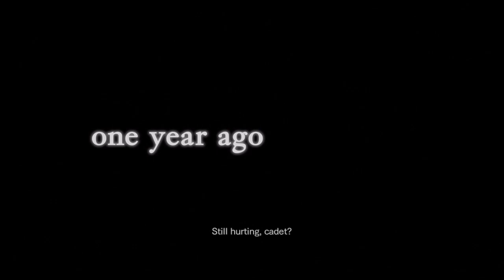Resident Evil Revelations Walkthrough Part 13 (Xbox Series X)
Hi Everyone :)
Here's Part 13 Of My Resident Evil Revelations Walkthrough With No Commentary (Xbox Series X)